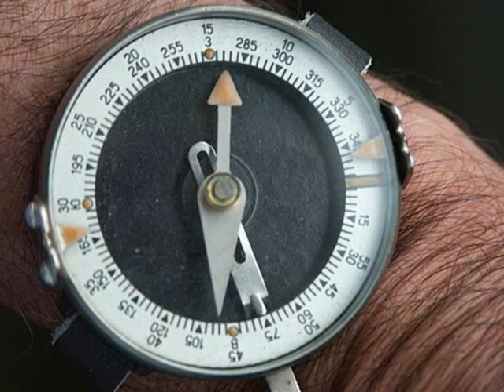Raising the Red Flag over the Reichstag – Myth and Reality (2nd May, ‘45)